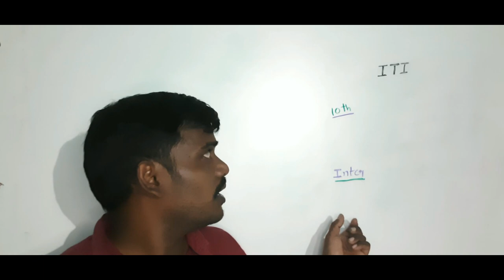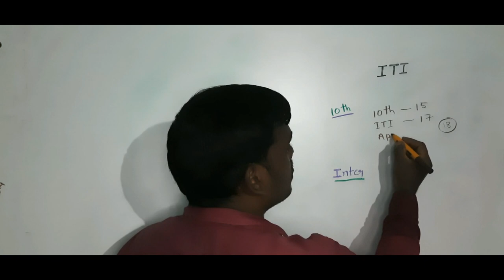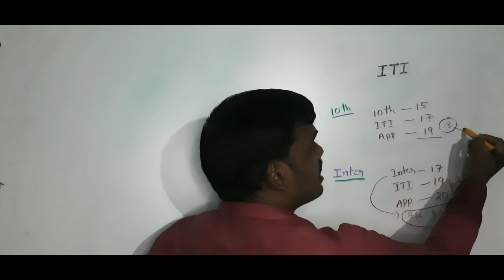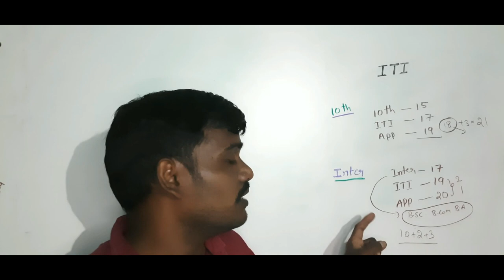ITI ఎప్పడు చేస్తే మంచి 10 తరవాత ఇంటర్ తరవాత ?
ఇంటర్  తరవాత ITI చేస్తే ఉపయోగాలు